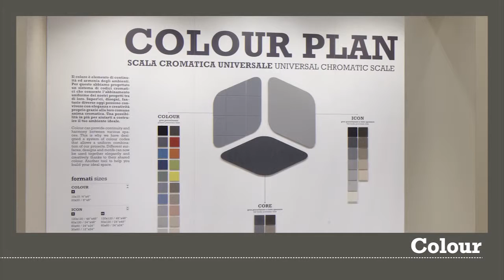LeonardoCeramica Colour (DE)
LeonardoCeramica präsentiert Colour: Neue Lösungen. Kann einzeln oder in Kombination mit anderen Kollektionen eingesetzt werden.